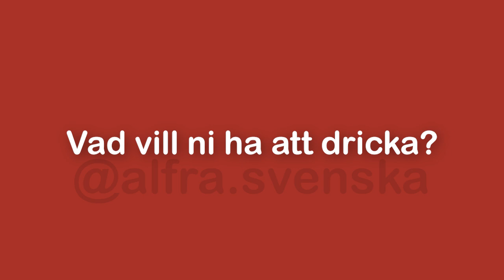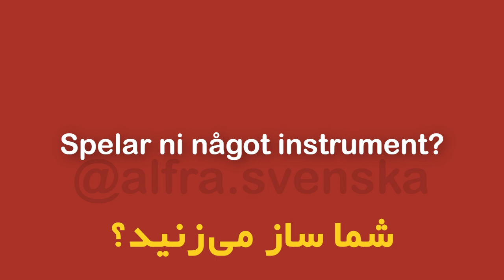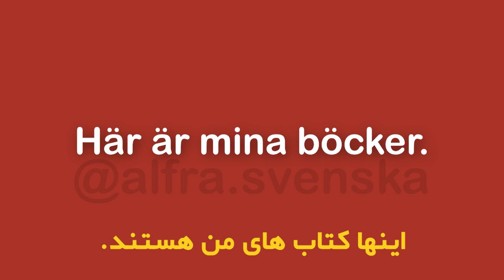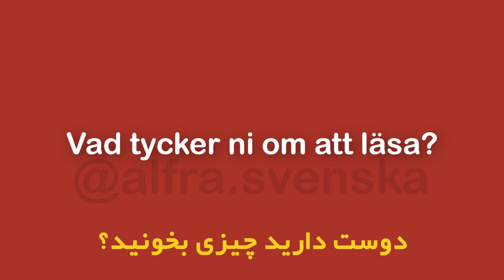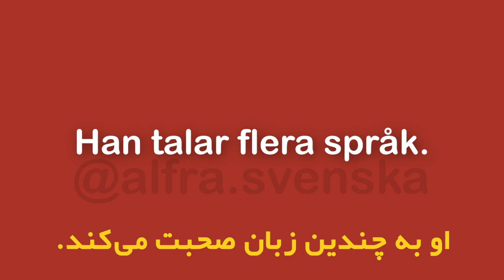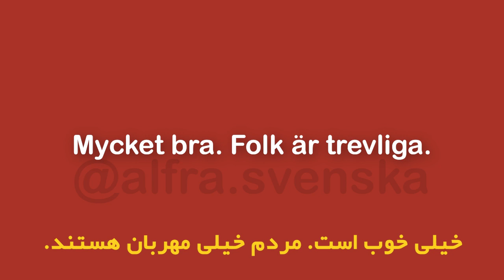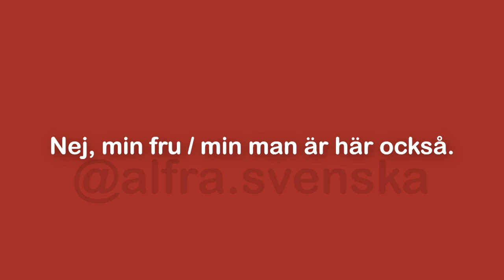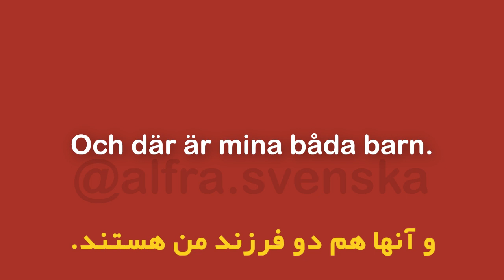زبان سوئدی با آلفرا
👇اگه می خوای در مورد زبان سوئدی بیشتر بدونی، فقط روی این لینک کلیک کن و پیج رو سابسکرایب کن👇
این روش مهمترین راه یادگیری زبان سوئدی هست

مطالعه سوئدی در یوتیوب به این معنی است که شما دوره خود را در اینترنت دارید و می توانید در خانه، پارک، کافه یا جایی که مناسب شماست مطالعه کنید.

اگه به کمک بیشتری نیاز دارید، قدم شما همیشه بر روی چشمان ماست و میتونید راحت کامنت بدین و بگین دقیقاً به چه کمکی نیاز دارین